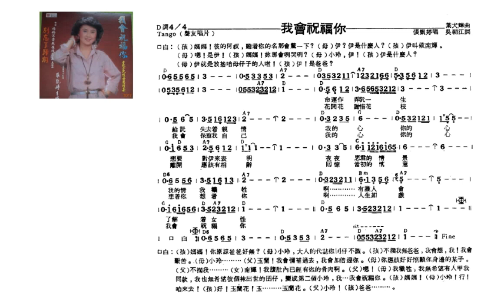我會祝福你-張凱婷(吳朝江作詞 葉大輝作曲)曲譜+原聲版